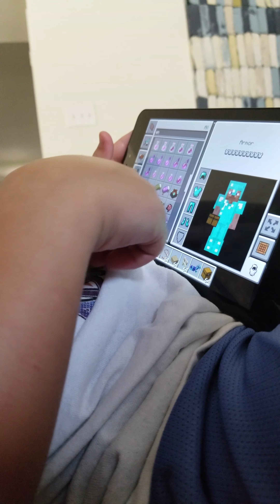Jake explains Minecraft to a dummy (stealth camera work by dummy)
Mostly 10 minutes of me filming sweet cheeks and chubby hands.